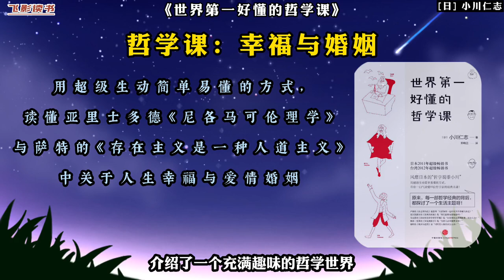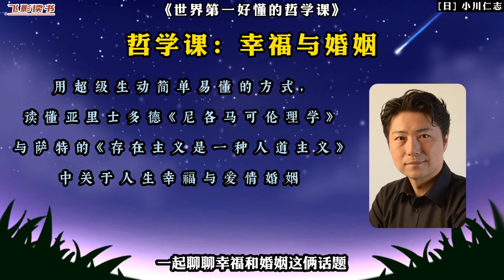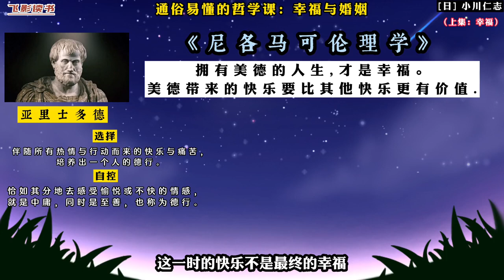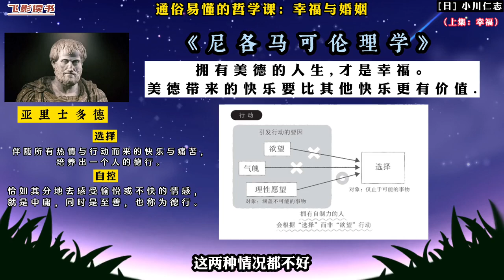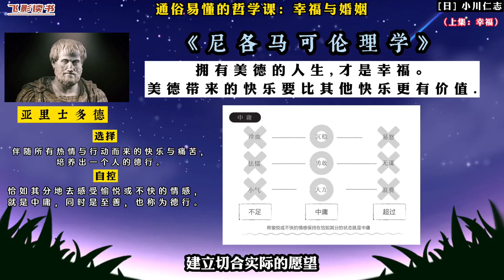哲学课：幸福与婚姻【用亚里士多德的名著探讨幸福是什么】上集